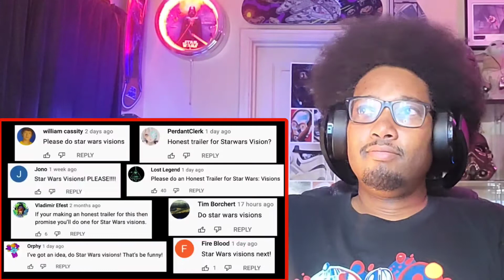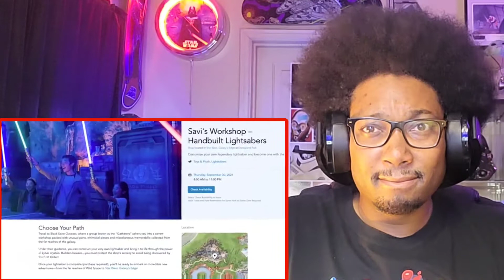Screen Junkies Star Wars Visions - REACTION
Reacting to this trailer made byt the guys at Screen Junkies on Star Wars Visions. Now this should be a good one.